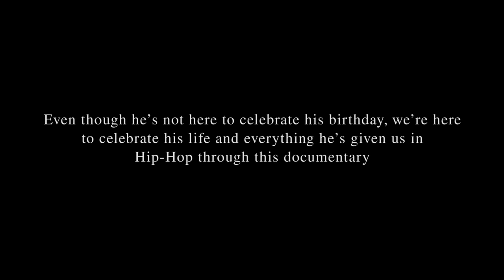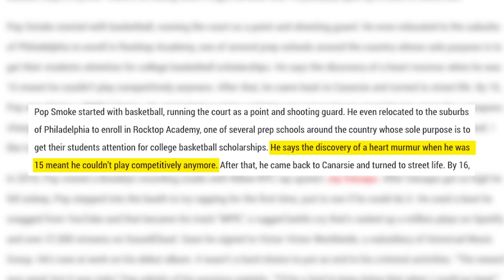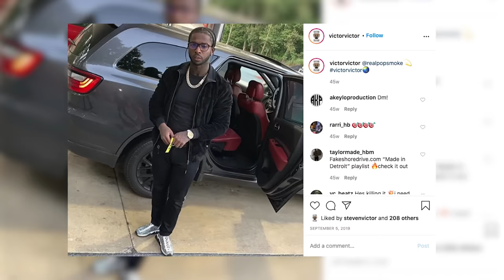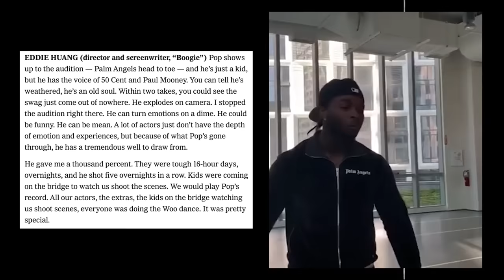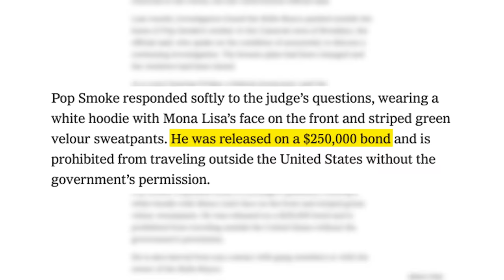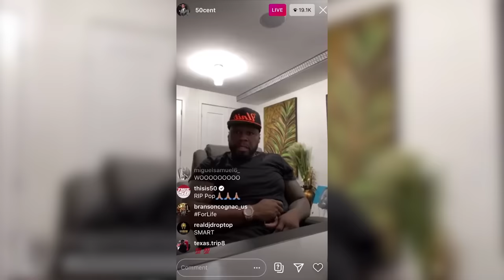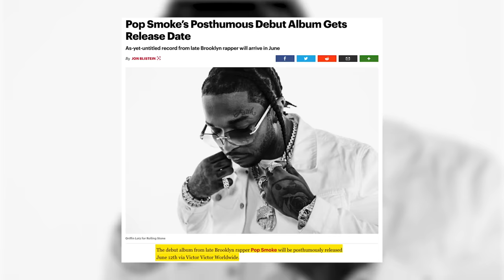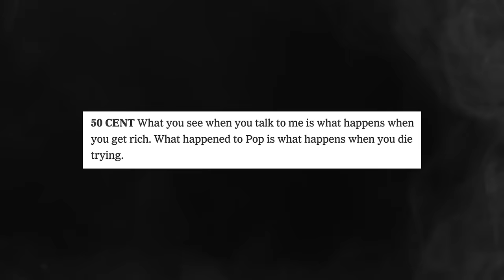Pop Smoke: Red, White and Woo (Documentary)